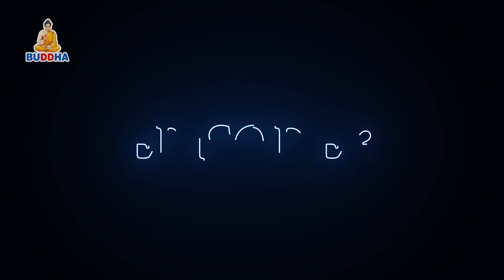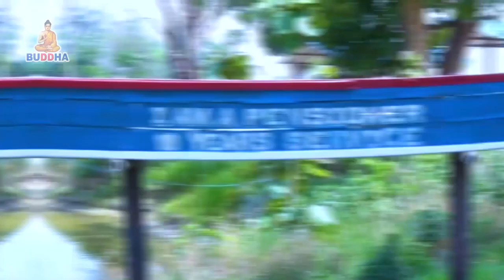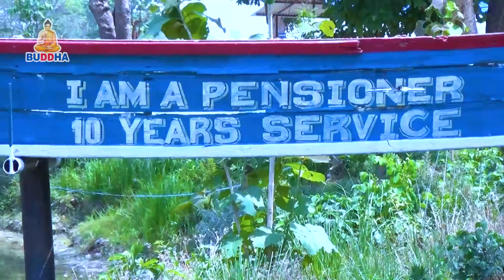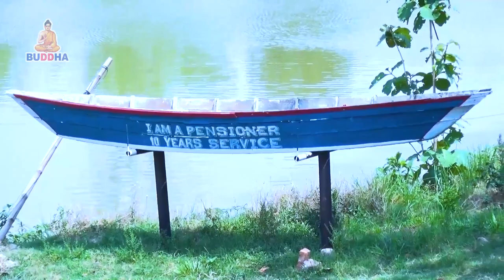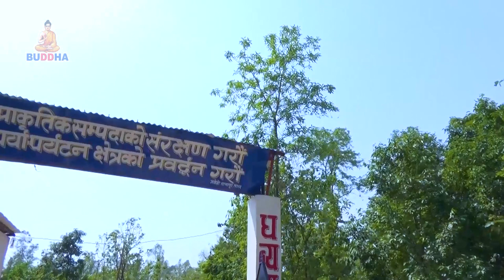Gajedi lake (taal)गजेडी ताल / Rupendehi/ Nepal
Exploring Gajedi lake (taal)गजेडी ताल / Rupendehi/ Nepal
Presenter: Bishal Singh Gurung
Edit/Camera: Pal Bahadur Somai (P.B Somai
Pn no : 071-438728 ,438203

Uploaded By : Madhav, PB SOMAI